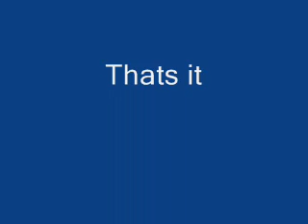This is my house